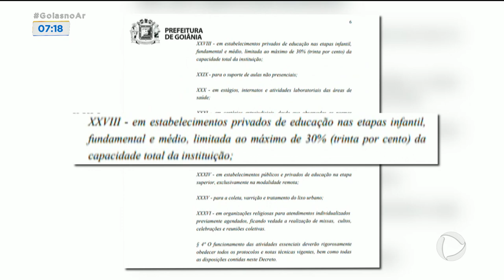NOVO DECRETO: ATIVIDADES NÃO ESSENCIAIS SUSPENSAS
COM O NÚMERO OCUPAÇÃO DE UTI CADA VEZ MAIOR, GOVERNO ESTADUAL E PREFEITURAS DA REGIÃO METROPOLITANA DECIDIRAM ENDURECER AS REGRAS. O NOVO DECRETO FOI ANUNCIADO AINDA NO FINAL DE SEMANA. ASSUNTO PARA O GOIÁS NO AR COM A JULIANA PERTILLE.